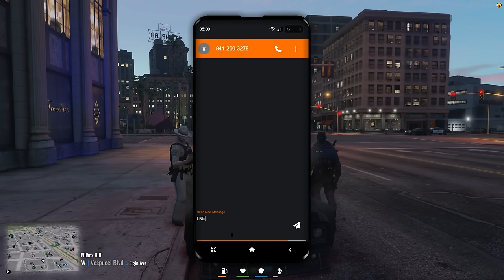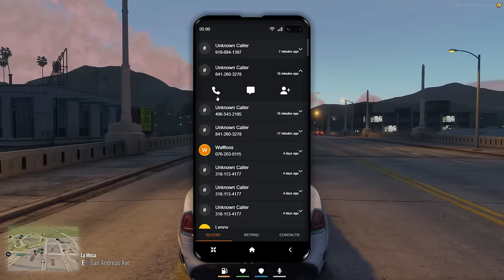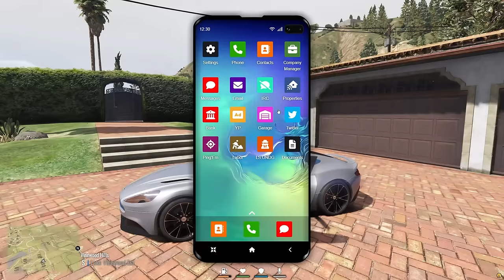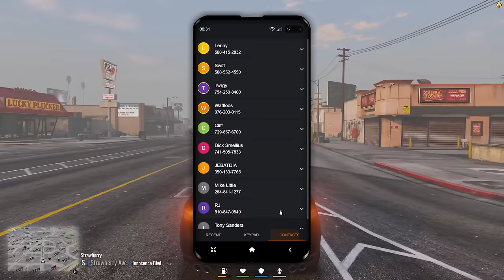Slenderman Hitman Jobs in GTA 5 RP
In this video I became a hitman but i'm slenderman, and with each hit I complete I upgrade my gun in CircuitRP